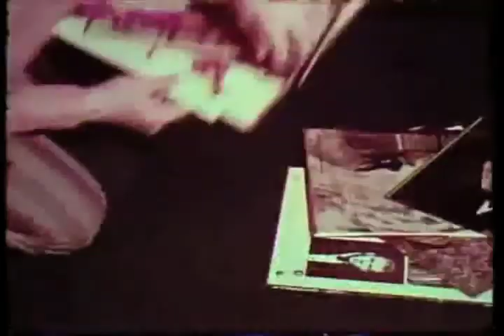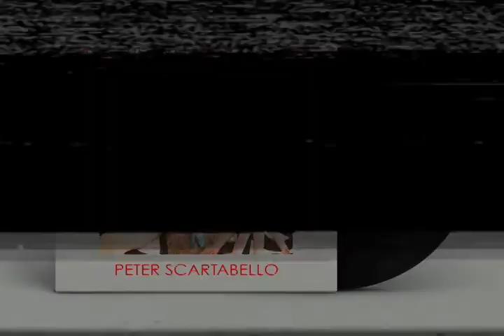Bunnyman Massacre - Peter Scartabello OST Trailer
This trailer was created for Peter Scartabello, the composer who has worked on all the Bunnyman films. This trailer was done in the style of Bunnyman : Grindhouse Edition, to help advertise the release of his score for Bunnyman Massacre. A version of this trailer will play in front of Bunnyman : Grindhouse Edition.

For order information

For more more information on the Bunnyman franchise.